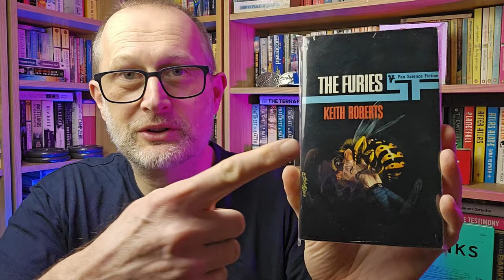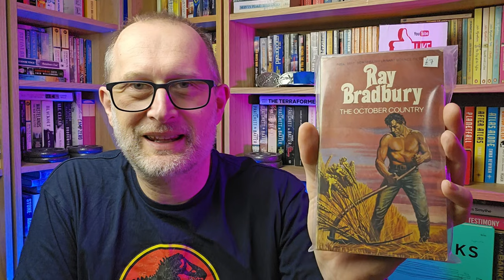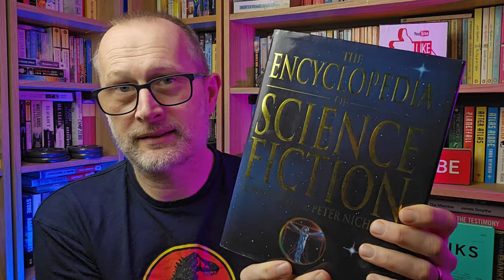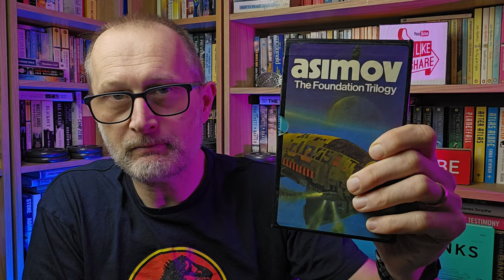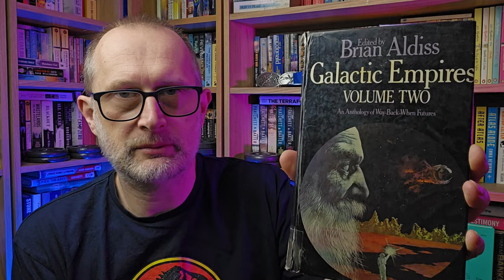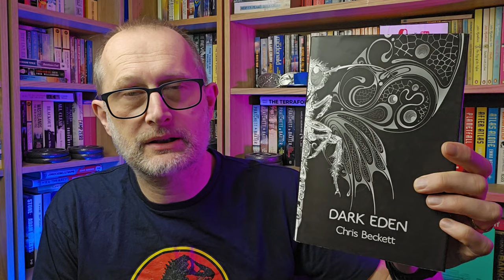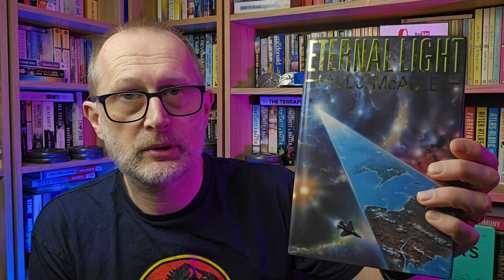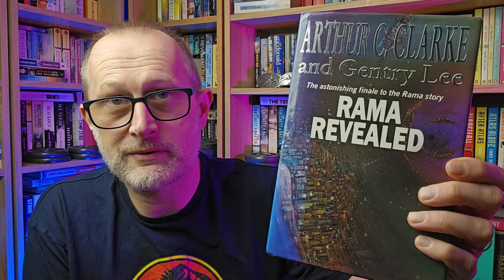Another awesome SCI FI book haul. Paperback Book Fair Action!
I accumulate yet more science fiction books.  Includes footage from, and books bought at, the Paperback and Pulp Book Fair in London. Send more shelves!

00:00 Intro
00:39 Book fair footage
01:07 Books from the book fair
09:28 Venture SF
10:59 Charity shop finds
16:07 Dave of Tilehurst
18:07 Online orders
24:11 Remote charity shop finds